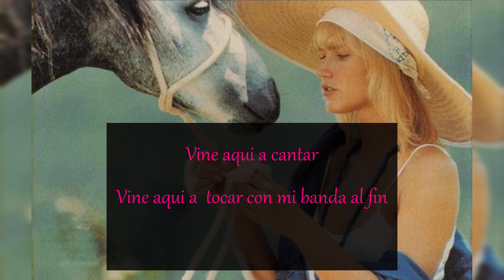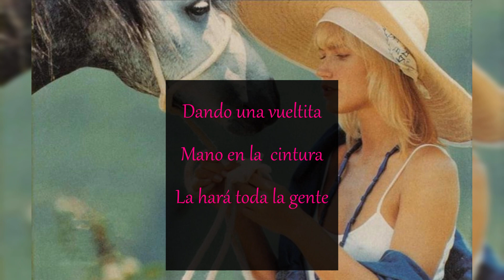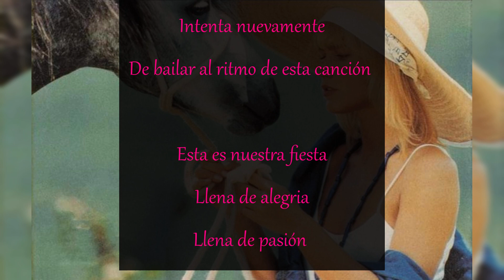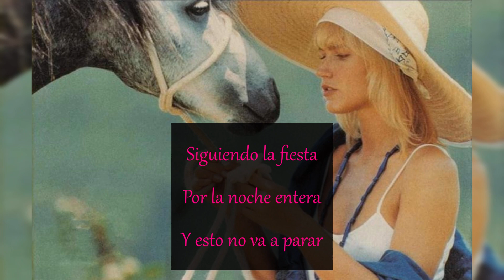Bailando el country (Dancando o country ) Xuxa en español